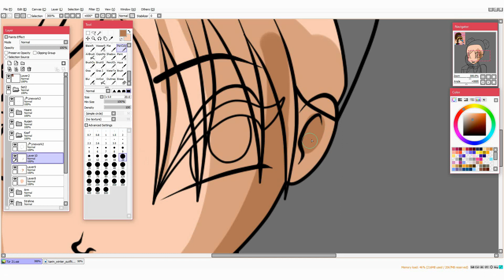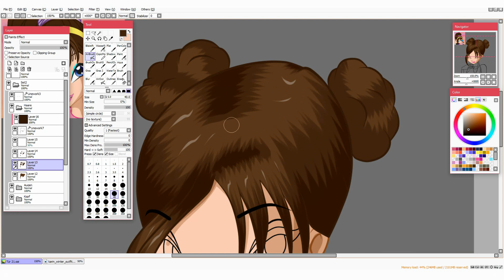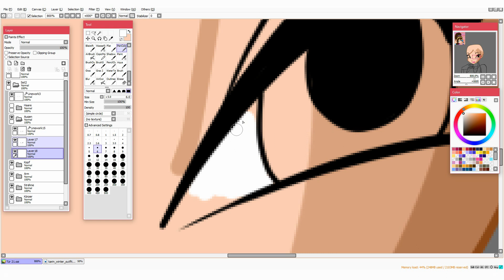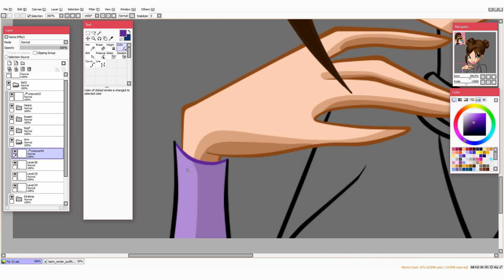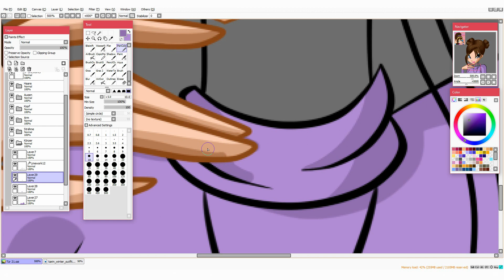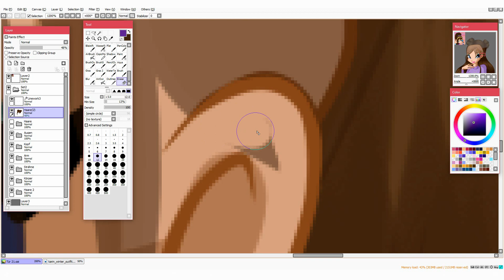Advent calendar 2022 - Day 21 | Speedpaint Winx Fanart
Welcome to day 21. Raffle price for Art-of-lifeix-club. Check her out

We Wish You A Merry Christmas - English Carol - Sheppard Flute by JuliusH

Hey, I´m Fafa Deliver. I´m a german artist and love painting digital. In this channel I will chare my art with you. Most of the time I draw my own characters based on the show Winx Club.

Winx Club owned by Iginio Straffi (Rainbow S.r.l.) and Netflix Inc.

My characters and art design base on the "Winx-Club"-Show.